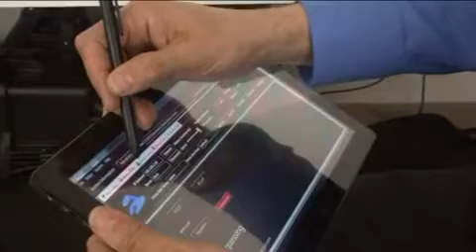Stan Simpson: New Robot Helps Autistic Children Interact | 4/29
Tim Gifford, CEO of Movia Robotics, and UConn professor Anjana Bhat talk with Stan about a new robot that helps autistic children increase their interacting skills.